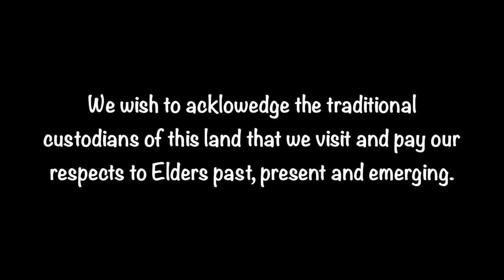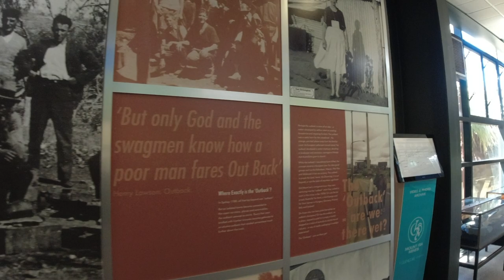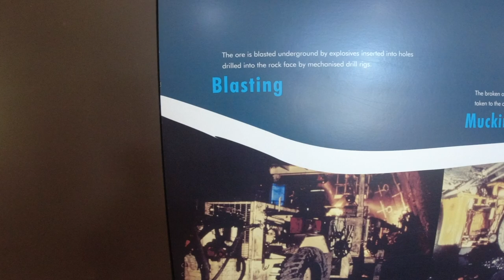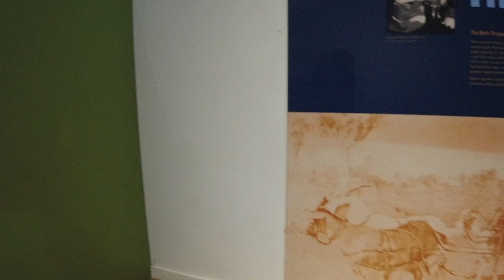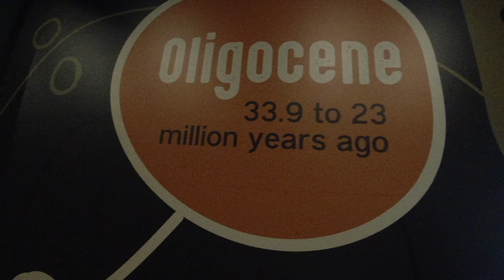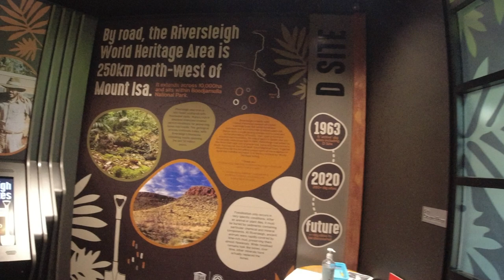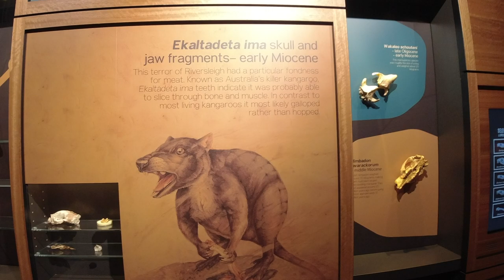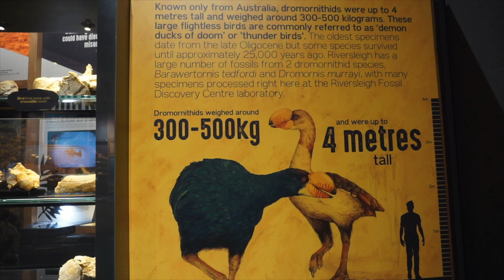Ep. 023 Mount Isa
In this video, we hang out with our good friend Jade and her family, while exploring what Mount Isa has to offer. First we check out the visitor information centre (which is one of our hot tips for checking out new areas), this particular info centre has a few attractions built in. The heritage display is self guided and a good insight into Mt Isa and its history. Just outside is the Outback park which is an awesome display of native Australian plants and wildlife all incorporated within the info centre. There is also the Rodeo hall of fame showcasing the biggest event in central Queensland. Lastly we check out the Riversleigh Fossil Centre, an amazing display of a world renowned fossil site - which is not very well known about but something we Australians should be very proud of. All of this in the one Information centre -  what a place!
We then go exploring to try and find the Heywood granite mine (spoiler we didn't find it) we had an awesome time trying to find it though. Jade also got to experience some 4WDing for the first time.

Thank you guys and girls!